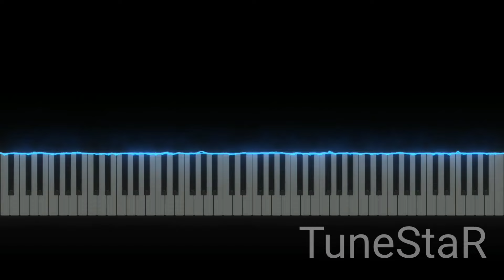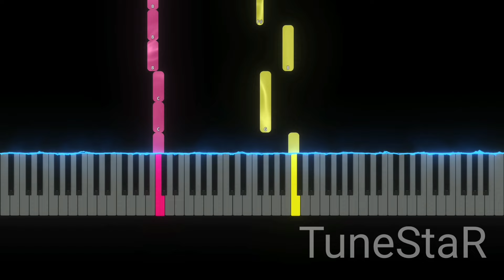SONIC X SHADOW GENERATIONS OST - Space Colony Ark: Act 1 (Easy Piano Tutorial)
How to play SONIC X SHADOW GENERATIONS OST - Space Colony Ark: Act 1 Easy on Piano